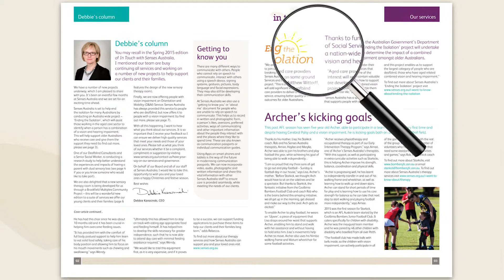In Touch with Senses Australia - Summer 2015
Our newsletter, In Touch with Senses Australia, enables us to provide important information about Senses Australia to our clients, their families and carers, as well as our community.